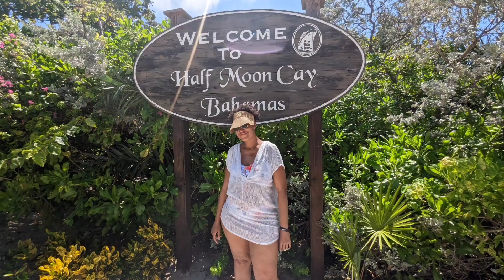Carnival Conquest|DAY 3 Part 1|I'm Lost As Usual|Lido|Buffet No BACON|Half Moon Cay(Next)|Snippet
Hey Guys So Today Is Half Moon Cay (My 1st Time) 😊. But 1st You Know I Got To EAT. Let's See If You Know Me (What Am I Looking For 🤔). Then I'm Heading To Half Moon Cay. But How Do We Get There🤨. Here's A Snippet (I'm Not Alone Guess Who's With Me) & Pics.Half Moon Cay Coming Next. ENJOY 🤗

ES_Sunset Senerade-dvine

Hey Guys If interested in Popl and/or HOHEM Products you can use my links or codes for discount. It's no extra to you and I do get a small contribution. Thanks So Much!